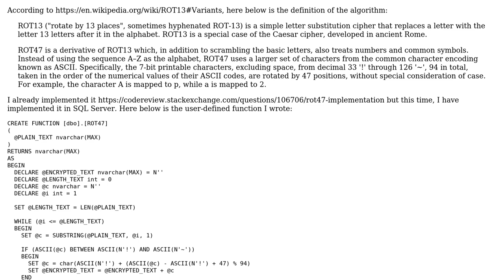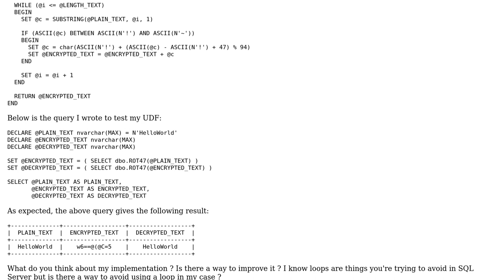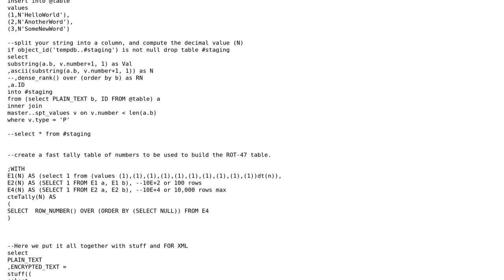Code Review: ROT47 function implementation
With thanks & praise to God, and with thanks to the many people who have made this project possible! You are responsible for your own actions.